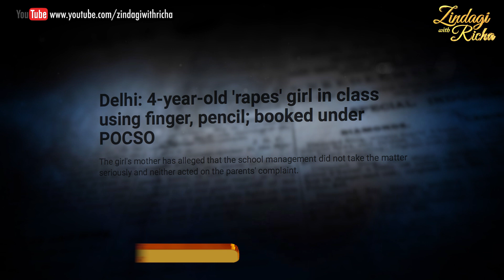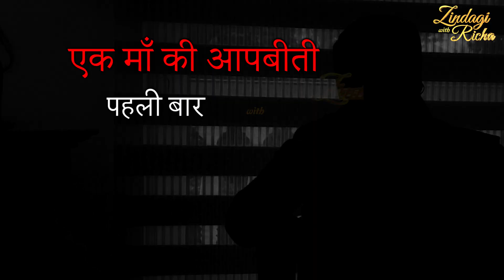Crime in school - S1 Ep 2 Promo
A 4 yr old girl was assaulted by another 4 yr old boy in the classroom in a school in Delhi. The mother of the girl speaks up on the incident, the insensitivity of the school and the trauma associated with it. First time on camera.